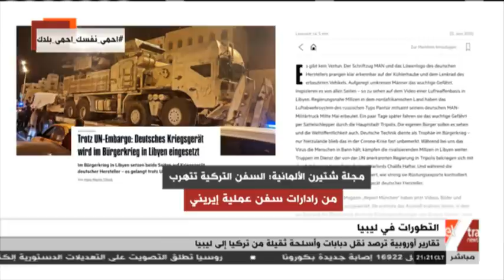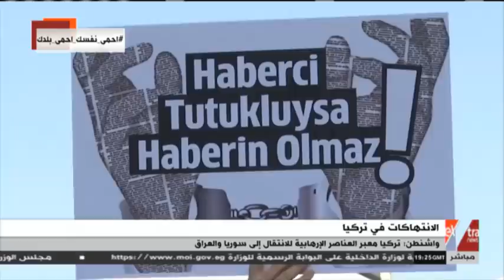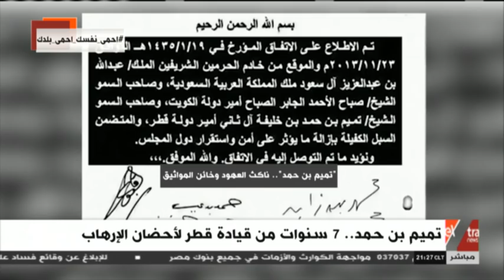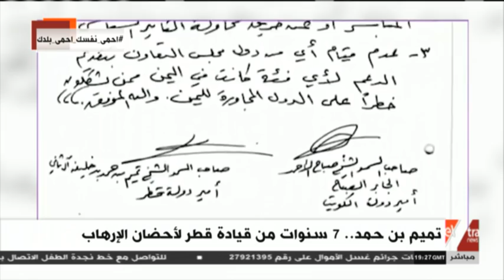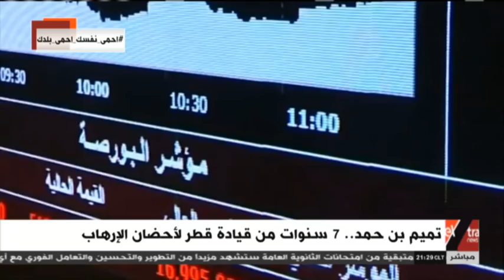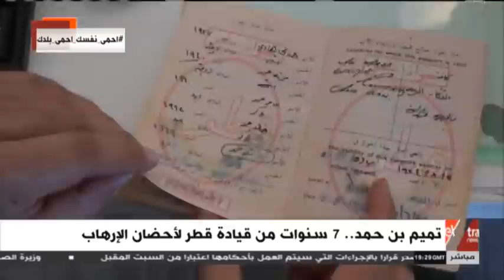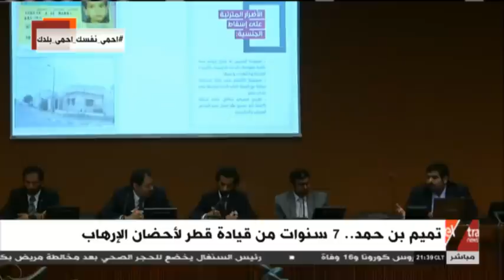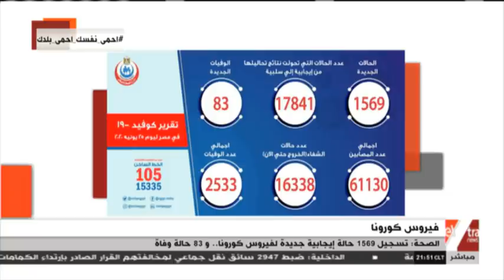غرفة الأخبار | جولة الـ 9مساء الإخبارية (كاملة)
25 يونيو 2020